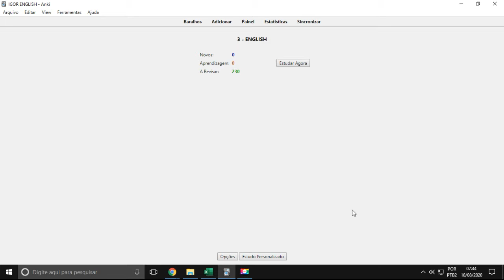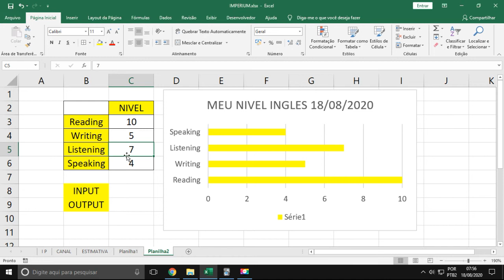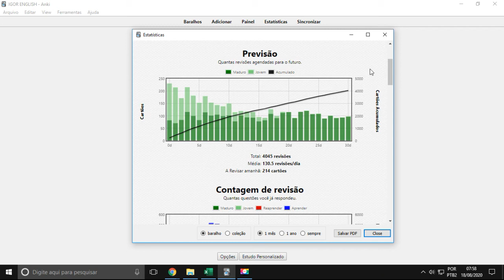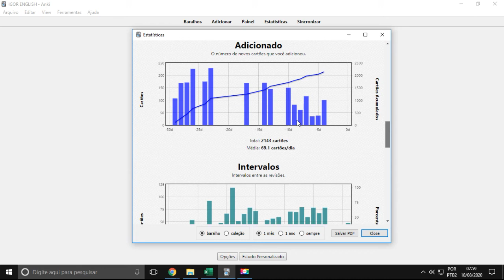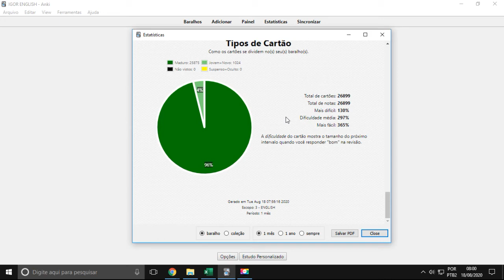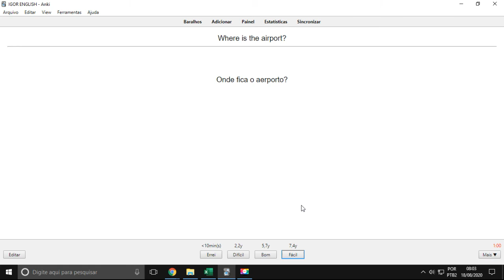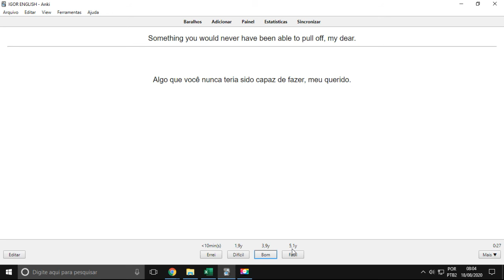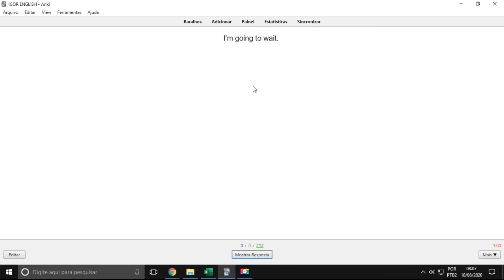+10.000 CARDS ANKI - QUE NÍVEL DE INGLÊS EU CHEGUEI COM O ANKI? - 2020